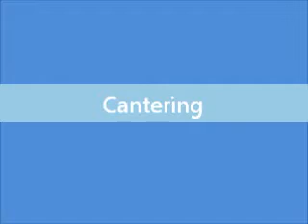Christine and Blue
Christine and Blue on 4/4/12